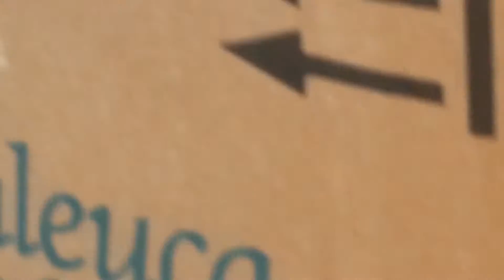Blue Bay Shepherd Catches Baby Cardinal #2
Footage of a baby cardinal fledgling my 6 month old Blue Bay Shepherd Kurgan caught. Despite being in his mouth it seemed uninjured. This is part #2